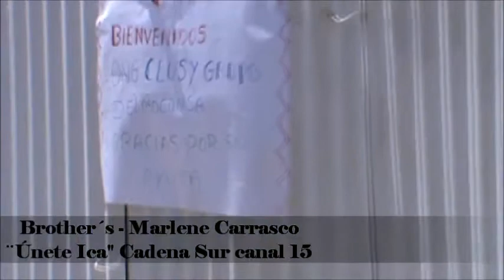ONG - CEUS, Entregara 106 Viviendas en el Distrito de Tate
Se estará entregando 106 Viviendas de 60 metros cuadrados en el Distrito de Tate gracias a la ONG – CEUS, a las personas damnificadas de bajos recursos y casi 10,000 viviendas a toda la región de Ica, así lo manifestó el presidente de la ONG el Sr. David Placentas Sánchez.